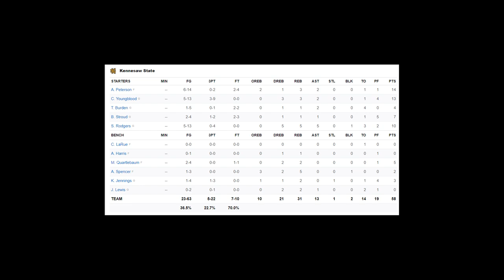Kennesaw State vs #9 Creighton Highlights | 2020 College Basketball Highlights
Kennesaw State vs Creighton NCAA Basketball Highlights on 12/04/2020 during the 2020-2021 College Basketball season

Want more college football highlights? for all of the best-condensed games, player highlights and top plays across all college football